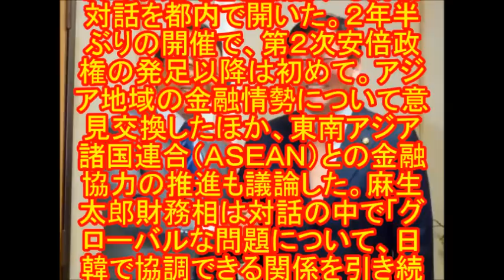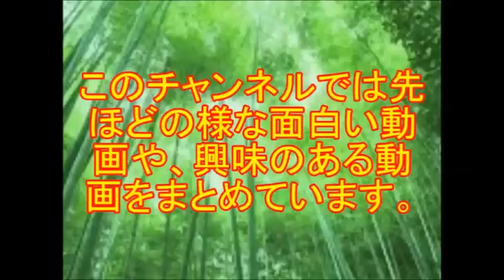【韓国崩壊】麻生財務相・韓国「スワップの再開？そんなの議論する訳ないだろ。あと在日資産吸い上げで協力することが決まったから」 在日「」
関連動画
【韓国崩壊】通貨スワップはお願いしたいし、技術も頼りたい。支離滅裂な韓国の言い分。【三橋貴明】

上念司、日韓通貨スワップを失った韓国経済の末路・・・もはや鬼畜のIMF

「韓国崩壊」孤独死しても反日宣言！！！
[中国・韓国崩壊]中国の”約束違反”で『AIIBが面白すぎる展開』に陥った模様。皮算用が崩壊した韓国が盛大に発狂
[韓国芸能]ペ・ヨンジュンのフィアンセ、なぜパク・スジンだったのか
[韓国崩壊]安倍内閣、ついに韓国の反日にブチ切れ！！！
[韓国崩壊]韓国でとんでもない原発事故発生！！！ 韓国の技術では対処できず放射線駄々漏れ！！！
[韓国]韓国のロッテホテル、なんと弁当に刺身を入れる! ⇒ 結果20人が食中毒に!
[韓国崩壊]日本よ、これが韓国の不動産地獄だ
キム・ヒョンジュン側、元恋人との旅行写真を公開「この写真を見れば分かる」…暴行による流産を否定
[韓国崩壊]日本全国民が一瞬で嫌韓になるとんでもない 大 事 件 発生！！！！！
【韓国崩壊】パククネがブラジルでも　と　ん　で　も　な　い　反日発言　！！！
【韓国崩壊】韓国メディアがパククネをボロクソに批判ｗｗｗ
[在日崩壊]佳子さまを脅迫した韓国人逮捕!!!住所がもろコリアンタウンwww
【中国崩壊】中国がアジアインフラ投資銀行でとんでもないウソを！！
【韓国崩壊】UAEが韓国に巨額賠償請求！！！
ざわちんのメイク術に韓国人もびっくり！ソン・ジェリム似のPDが4Minute キム・ヒョナに変身？
“G-DRAGONのそっくりさん”登場！YG代表も認めた！
 【韓国崩壊】韓国で致死率40%の　ヤ　バ　す　ぎ　る　殺人ウィルスが広まる　！！！
【韓国経済崩壊】韓国がアジアで独り負けの状態に! 消費者信頼感指数が世界ワースト2位! ロシアやギリシャにも負ける有様!
【韓国】メルケルの懺悔と安倍の歴史歪曲
韓国「チョコパイ」世界中で大ヒット　今や韓国が世界に誇る洋菓子に
[中国崩壊]米中戦争起これば、軍配は？圧倒的軍事格差!
【韓国経済崩壊】韓国が日本の経済政策を今更評価! 遅すぎだろ!
[韓国]伊メディアが「ＦＩＦＡの不正」に関連し２００２Ｗ杯韓国戦での八百長の可能性を指摘
[中国崩壊]これは酷い！アジア諸国で既に流通…中国発”プラスチック米”に世界騒然
[日本崩壊]これ以上円安が進むと日本ヤバいことが判明ｗｗ
【中国崩壊】中国が人工島にヤバすぎる物を設置していた！！！　アメリカとオーストラリアがブチ切れ！！！
[韓国崩壊]韓流ブームの終焉くっきり。関連ビジネス相次ぎ倒産！書籍、旅行、ＤＶＤ販売など

関連動画再生リスト